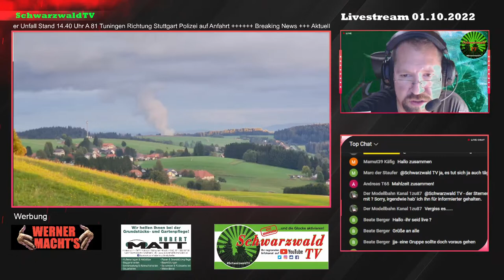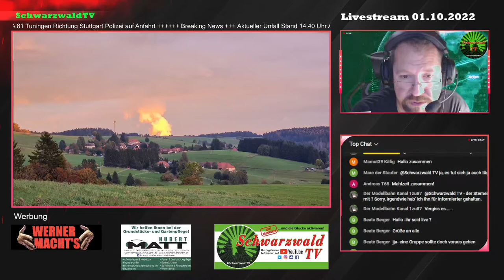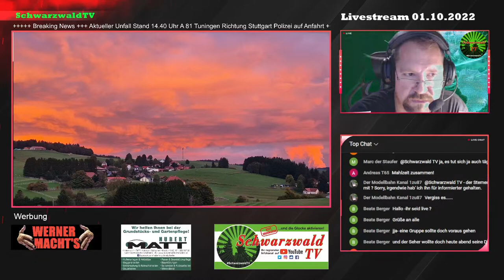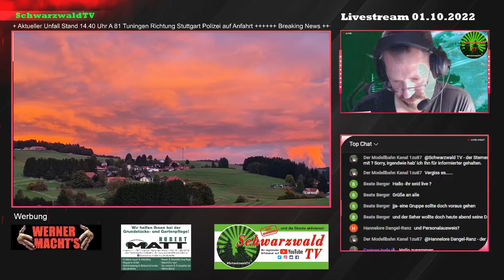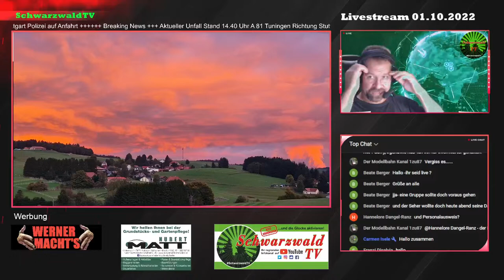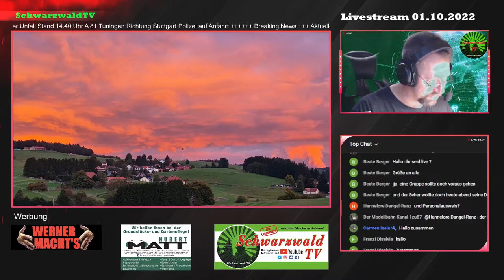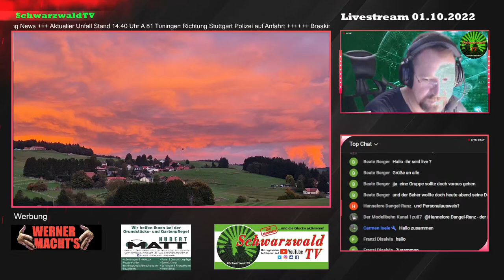🚨🚔 Bad Säckingen führt Blitzer ein: Ist das eine Abzocke? Sternenzerstörer informiert [01.10.2022]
Das Ordnungswidrigkeitengesetz (OwiG) wurde vom Bundestag der Bundesrepublik Deutschland am 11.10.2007 zur rückwirkenden Aufhebung beschlossen, weil an jenem Tag das Einführungsgesetz für das OwiG rückwirkend aufgehoben wurde. Unter Beachtung dieser Sachlage existiert seit der Bekanntgabe im Bundesanzeiger am 29.11.07 für sämtliche –Ordnungswidrigkeiten keine rechtliche Grundlage mehr. Ebenfalls wurde bereits am 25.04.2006 im Bundesgesetzblatt der §5 zu OwiG, ZPO, StPO und GVG aufgehoben. Außerdem ist durch die Streichung des EinfG zum OWiG der räumliche Geltungsbereich des OWiG weggefallen (BVerwGE 17, 192 = DVBl 1964, 147).

Weitere Themen:
Auenstein: Gegen Böschung geprallt
Kaiseraugst: Gegen Strassenlampe geprallt
Sisseln: Unfall fordert drei Verletzte
Bad Säckingen führt Blitzer ein: Ist das eine Abzocke?

Pilze, Pilze, Pilze
Feuerroter Himmel über AKW Leibstadt
Inflation des Toilettenpapiers
Patientin in Notaufnahme 3 Tage ohne Essen?
-- Fortsetzung folgt

Bank: Volksbank Rhein-Wehra
Inhaber: Peter Umstetter
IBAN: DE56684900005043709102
BIC: GENODE61BSK
Verwendungszweck: Unterstützung Schwarzwald TV

▬ Filmempfehlungen ▬▬▬▬▬▬▬▬▬▬

🚨🚒 Autofahrer stirbt nach schwerem Verkehrsunfall

🚨🏍️ Paar aus der Schweiz verunglückt mit Motorrad bei Todtmoos

🚨🚒🚁 Verbrecherjagd endet nach Flucht im Rhein